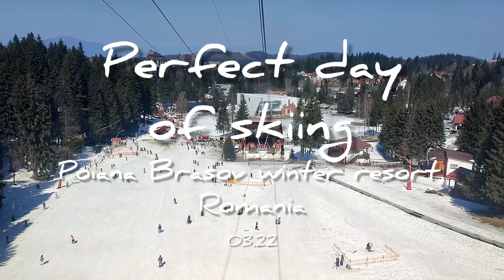Skiing in Poiana Braşov winter resort, Romania 03.22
Short video shots taken on the ski slopes from Poiana Braşov, Romania